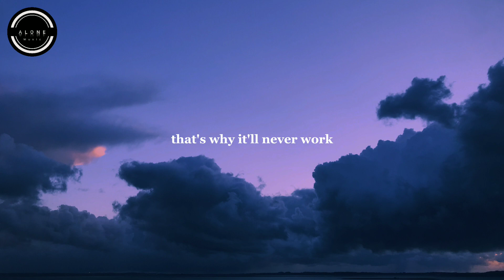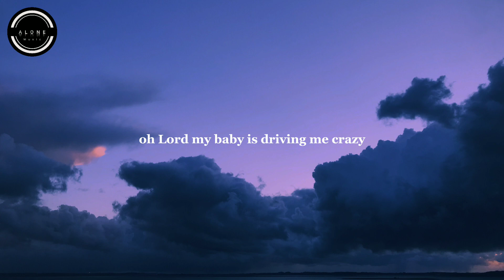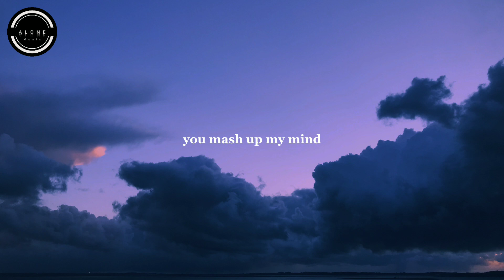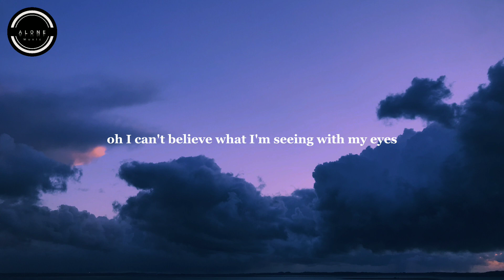Beautiful Girl • Sean Kingston ( Lyrics )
🎶 Song: Beautiful Girl
🎤 Artist: Sean Kingston